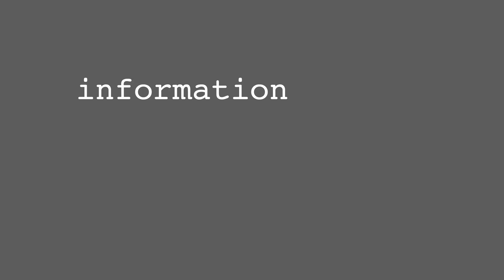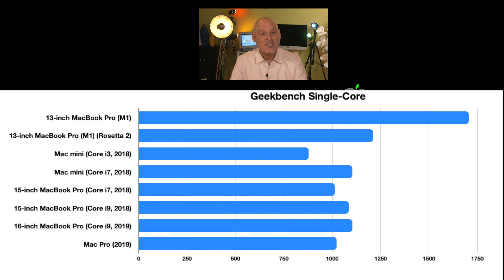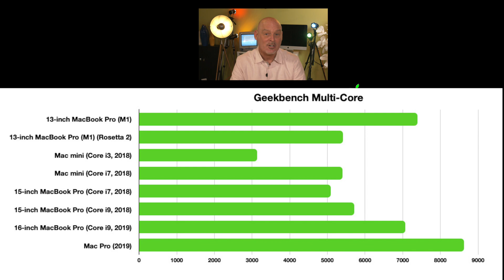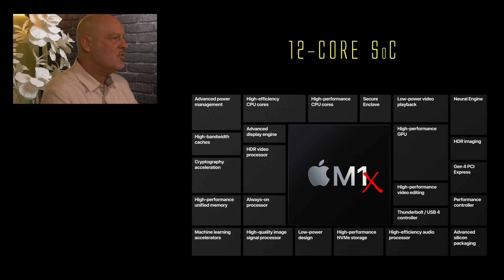M1 Old News? Time to talk about M1X!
With the M1 Apple Silicon processor out and available in the MacBook Air, 13" MacBook Pro, and the Mac Mini, and the M1 getting rave reviews, is it now time to start talking about the next generation of Apple Silicon Processors?

At iTalk, we think so and this video does just that. Predictions for what's next in Apple Silicon, and which Mac are up next for the amazing Apple Silicon.